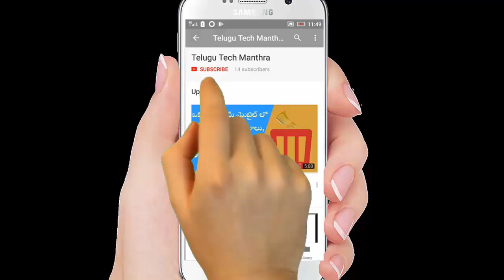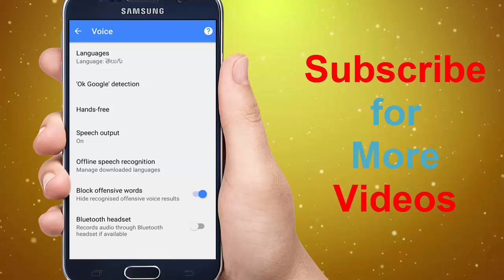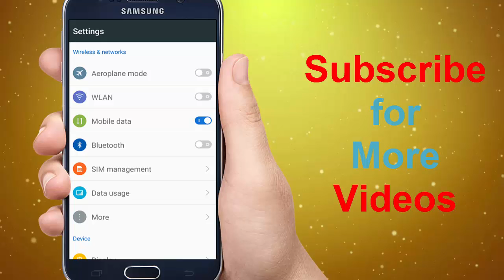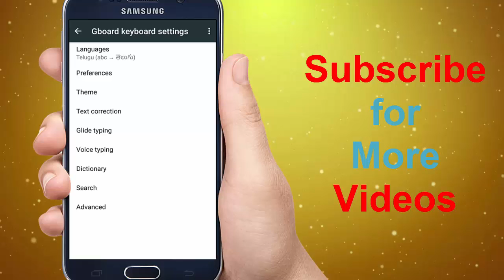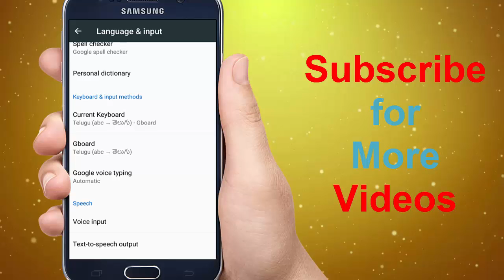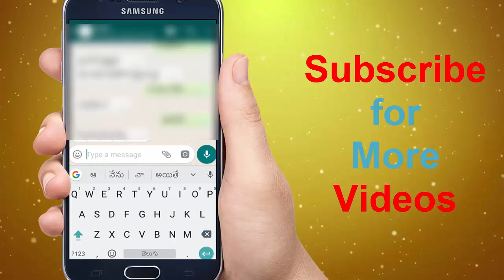How to Type in Telugu With Your Voice in Your Mobile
How to Type in Telugu With Your Voice , now telugu typing is become easy with your voice and in this video you can learn about telugu voice typing keyboard